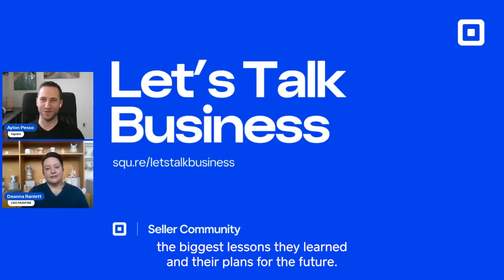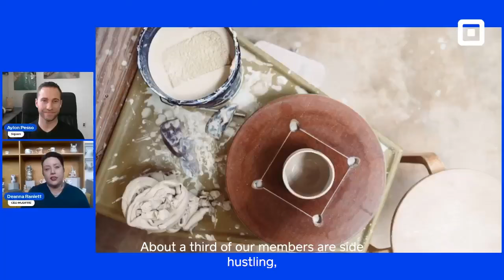Let’s Talk Business: Buying a Turnkey Business with Deklan Ranlett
Welcome to Let's Talk Business, where Square business owners share their stories, the biggest lessons they learned, and their plans for the future.

Today, we're talking to Deklan Ranlett, owner of MudFire Studio and Gallery, a membership based pottery studio in Decatur, Georgia. They offer ceramics courses, open studio hours, a gallery space, as well as mentorship residency programs to help their members start effective businesses of their own.

In 2013, Deklan purchased and took over MudFire from the previous owners, after working in the clay supplies and equipment industry. They share how over the last 10 years, they took this turnkey business and worked to build up and transform it into a more profitable and inclusive place, by making small but impactful changes. Read more about Deklan's journey with Mudfire Studio and Gallery

At Square, we're so much more than the little white card reader. We help businesses of all sizes start, run, and grow every day.

Whether it's the food truck establishing a brick-and-mortar restaurant, the former sole proprietor adding her first employees, or the entrepreneur expanding from one location to ten, our solutions scale with our sellers. We all grow together.